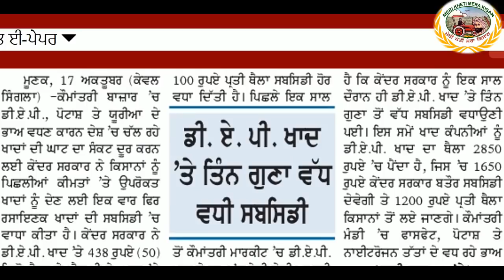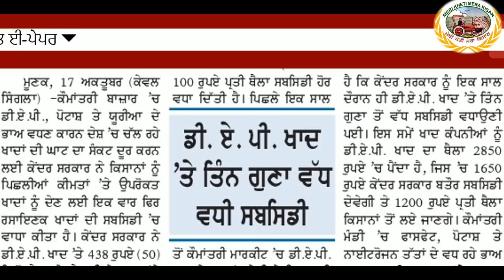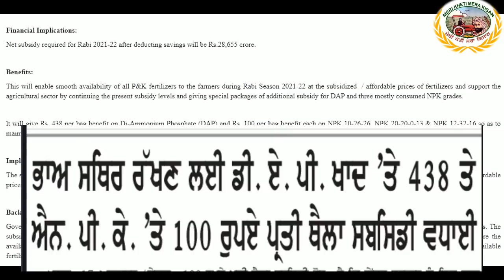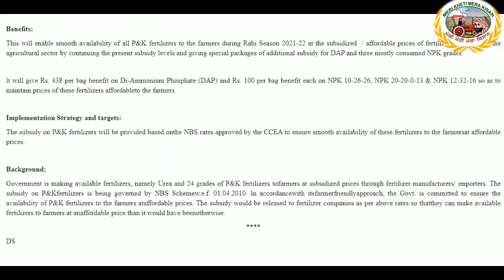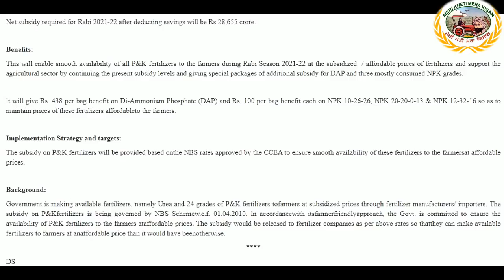Cabinet approves more subsidy on P&K fertilizers (ਹੁਣ ਡਾਈ ਖਾਦ ਦੀ ਸ਼ੋਰਟੇਜ ਹੋਵੇਗੀ ਦੂਰ) ShergillMarkhai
Cabinet approves Nutrient Based Subsidy (NBS) rates for Phosphatic & Potassic (P&K) Fertilisers for the year 2021-22 (from 1st October, 2021 to 31st March, 2022)

Net subsidy of Rs.28,655 crore for Rabi 2021-22
Posted On: 12 OCT 2021 8:32PM by PIB Delhi
The Cabinet Committee on Economic Affairs, chaired by Prime Minister Shri Narendra Modi has approved the proposal of the Department of Fertilizers for fixation of Nutrient Based Subsidy Rates for P&K Fertilizers for the year 2021-22(from 1st October, 2021 to 31st March, 2022).The approved rates for Nutrient Based Subsidy (NBS)shall be as under:

 additional subsidy on DAP at the tentative additional costof Rs. 5,716 crore.

(iii) Special one-time package for additional subsidy on three most consumed NPKs gradesviz. NPK 10-26-26, NPK 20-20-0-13 and NPK 12-32-16 at the tentative cost of Rs. 837crore. Total subsidy requiredwill be 35,115 crore.

The CCEA also approved the inclusion of Potash derived from Molasses (0:0:14.5:0) underthe NBSScheme.
Financial Implications:
Net subsidy required for Rabi 2021-22 after deducting savings will be Rs.28,655 crore.
Benefits:
This will enable smooth availability of all P&K fertilizers to the farmers during Rabi Season 2021-22 at the subsidized  / affordable prices of fertilizers and support the agricultural sector by continuing the present subsidy levels and giving special packages of additional subsidy for DAP and three mostly consumed NPK grades.

lt will give Rs. 438 per bag benefit on Di-Ammonium Phosphate (DAP) and Rs. 100 per bag benefit each on NPK 10-26-26, NPK 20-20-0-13 & NPK 12-32-16 so as to maintain prices of these fertilizers affordableto the farmers.
Implementation Strategy and targets:

The subsidy on P&K fertilizers will be provided based onthe NBS rates approved by the CCEA to ensure smooth availability of these fertilizers to the farmersat affordable prices.

Background:

Government is making available fertilizers, namely Urea and 24 grades of P&K fertilizers tofarmers at subsidized prices through fertilizer manufacturers/ importers. The subsidy on P&Kfertilizers is being governed by NBS Schemew.e.f. 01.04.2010. ln accordancewith itsfarmerfriendlyapproach, the Govt. is committed to ensure the availability of P&K fertilizers to the farmers ataffordable prices. The subsidy would be released to fertilizer companies as per above rates so thatthey can make available fertilizers to farmers at anaffordable price than it would have beenotherwise.